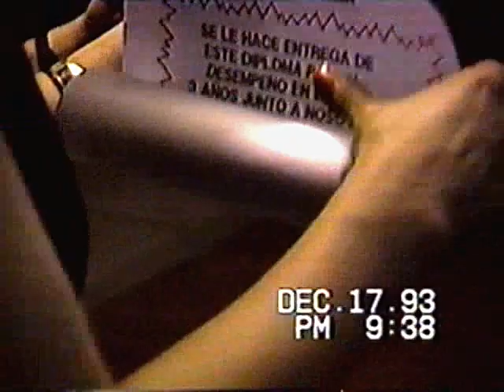EGRESADOS 1993 PRISCO